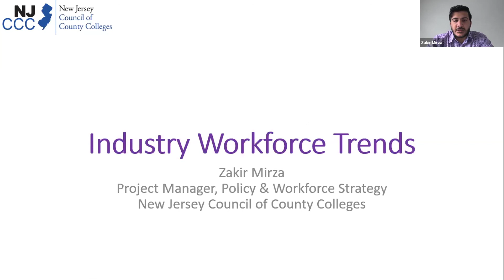Zakir Mirza, Project Manager, Policy and Workforce Strategy at NJCCC